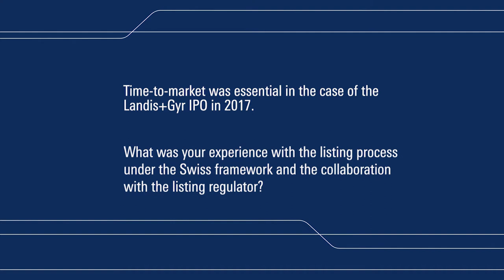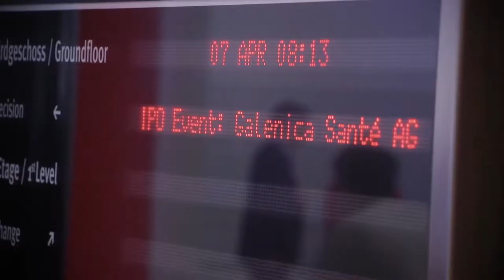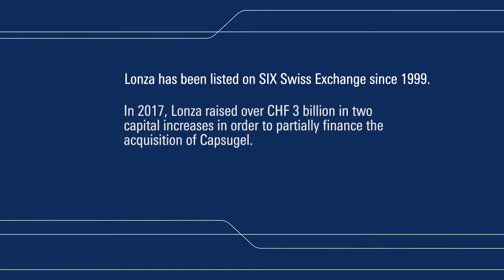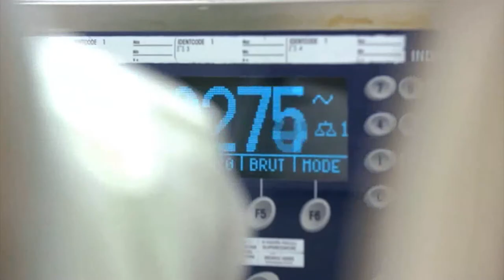Success stories from issuers on SIX Swiss Exchange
In the interviews, Felix Burkhard, CFO Galenica, Jean-Paul Clozel, CEO Idorsia, André Muller, CFO Idorsia, and Richard Mora, CEO Landis+Gyr, explain why they opted for a listing on SIX Swiss Exchange or how it went. The Swiss stock exchange also provides companies with efficient access to capital after they have listed. Rodolfo Savitzky, CFO Lonza, talks about this.